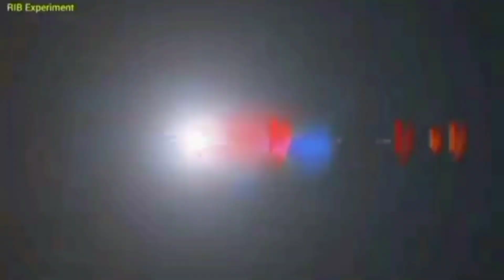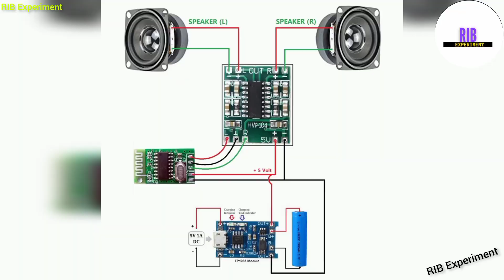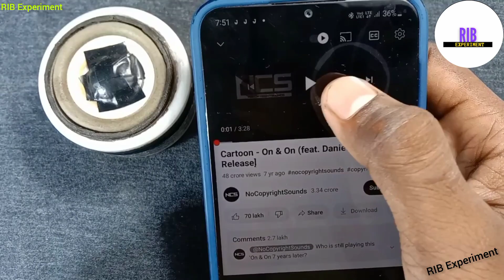How to make Bluetooth Speaker ll Bluetooth Speaker ll घर पर बनाया ब्लूटूथ स्पीकर l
Hello friends welcome to my another video 📸.
Aaj ke is video ma ak Mini Bluetooth Speaker banana sikhunga. Yea Bluetooth Speaker dhakana sa Chhota hai but Kam bara ka jasa kartha hai .Yea Bluetooth Speaker ko ma kaise banaye chali video ma dhaktha hai .

Yea Bluetooth Speaker bananakalia ma kia kia saman ke used kia hu -
1)3w Ke speaker
2) Plastic box
3) Audio Recive
4) Bluetooth module
5) Charging module
6) Battery
7) Switch Etc.

                   🙏🏼 DHANYAWAD 🙏🏼